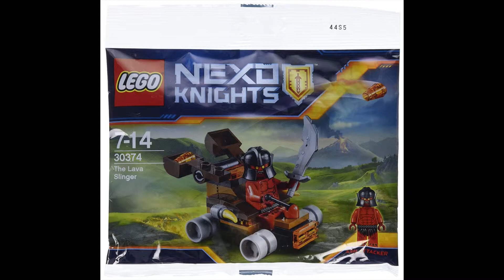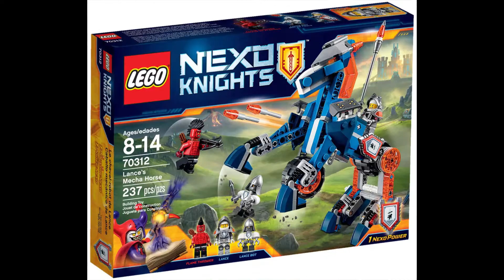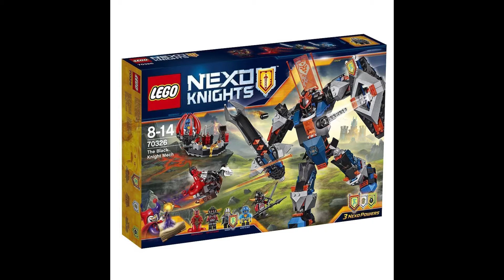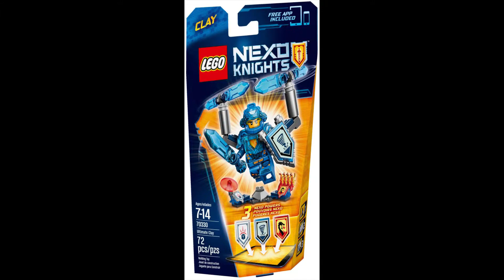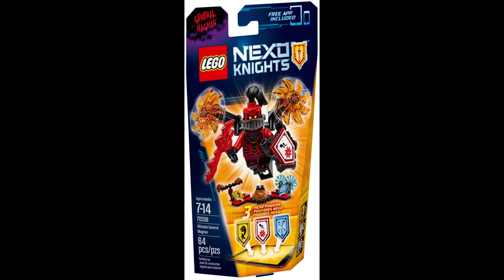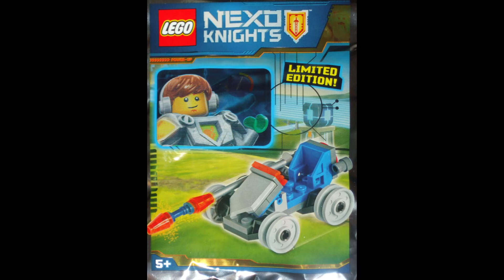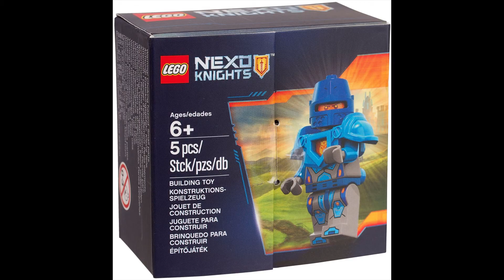LEGO Nexo Knights 2016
All LEGO Nexo Knights sets - 2016